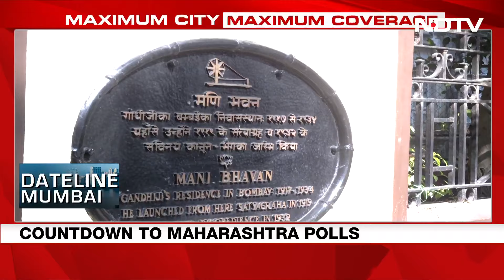Maharashtra Elections | Ground Report: What's Ruling The Election In Maharashtra's Malabar Hill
Malabar Hill, a posh neighbourhood in Mumbai, has been among the Assembly constituencies that have recorded the lowest voting turnout in the Maharashtra polls. Here's NDTV's ground report from Malabar hill ahead of the November 20 Assembly polls.